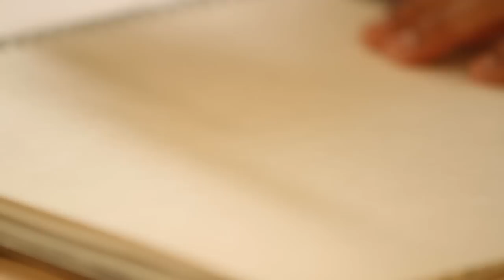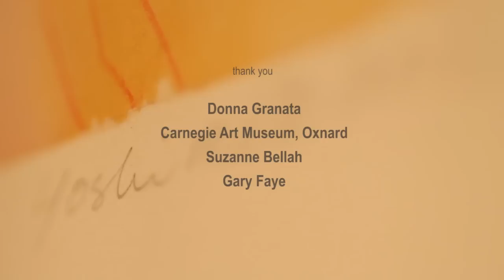Hiroko Yoshimoto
Visual artist Hiroko Yoshimoto -- stressing the primacy of art over message -- provides insight into her use of abstract images in her work, including her current series Biodiversity. To learn more about the project and Media M8